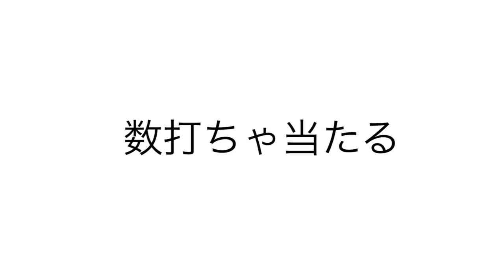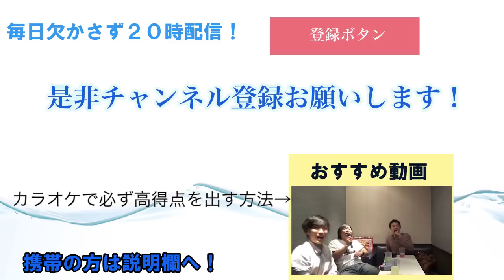自動販売機を両替機として使う方法があるらしい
自動販売機を両替機として使う方法、自動販売機のライトをつける裏ワザの二つを同時に検証してみました。

おすすめ動画↓カラオケで高得点を必ず出す方法

一度も欠かさず毎日２０時に動画投稿をしてます！

水溜りボンドはYouTuberの本２にて毎日欠かさず投稿する人気急上昇中のYouTuberとして載せて頂くことが決まりました。

◆Twitterはもうすぐフォロワー１万人！毎日配信をお知らせしたりいろいろつぶやかせてもらってます！